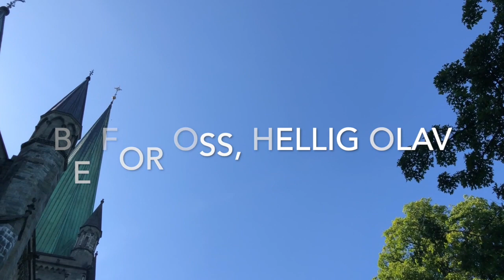Olsok 2019: I Hellig Olavs fotspor, del 4 – Nidarosdomen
Vandring i byen med Olav ved p. Egil Mogstad: Fra  St Klemenskirken til Gregoriuskirken via Olavskirken til  Nidarosdomen.